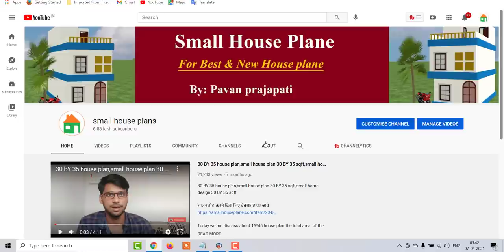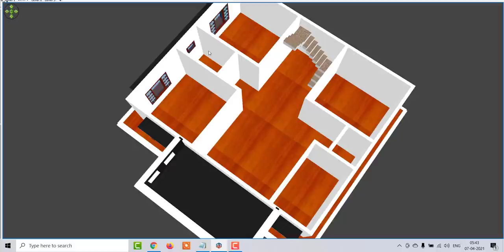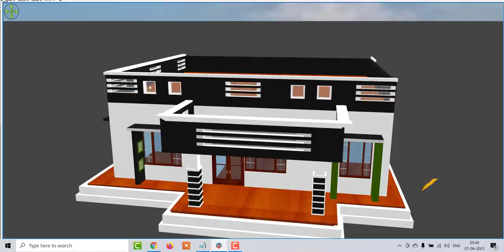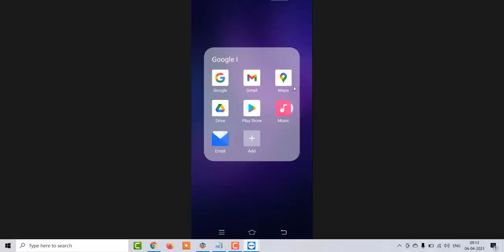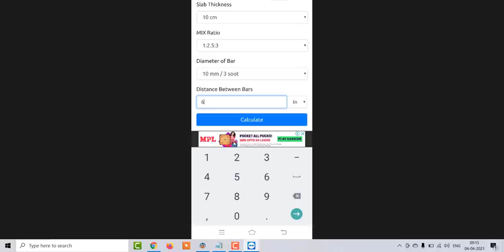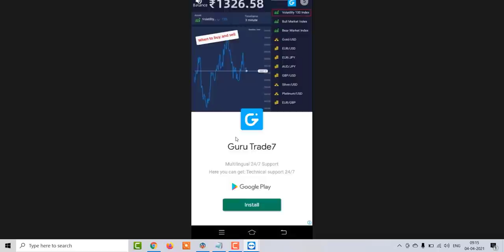33 by 33 Low Budget house plan,33 by 33 Home Design,33 by 33 house plan with fornt elevation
33 by 33 Low Budget house plan,33 by 33 Home Design,33 by 33 house plan with fornt elevation

33 by 33 House Plan,33 by 33 Home Design with shop,33 by 33 Home Design,33 by 33 Low Budget house plan,33 by 33 house plan,33 by 33 MAKAN ,33 by 33 home design,33 by 33 modern house plan,33 by 33 ghar ke nakshe,33 by 33 plot,33 by 33 MAKAN KA NAKSHA ,33 by 33 best front elevation,33 by 33 house plan,33 by 33 home design,33 by 33 latest house plan,33 by 33 house desgin with car parking,33 by 33 home design with car parking